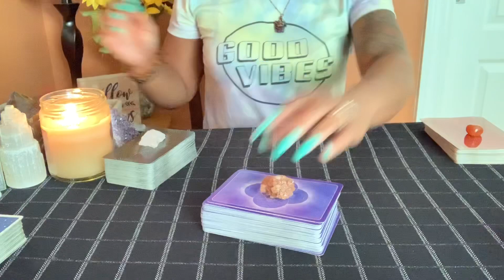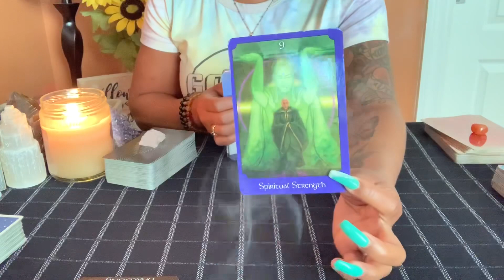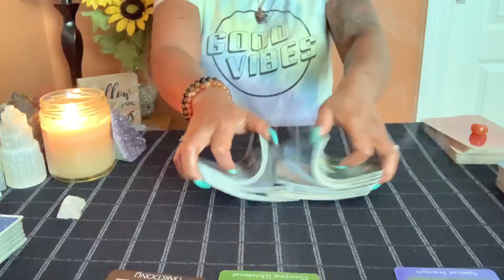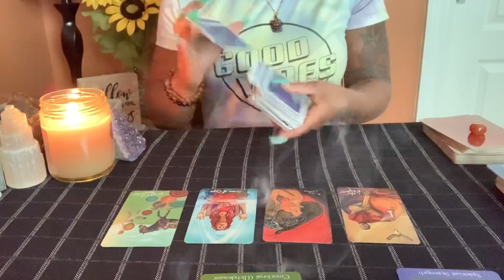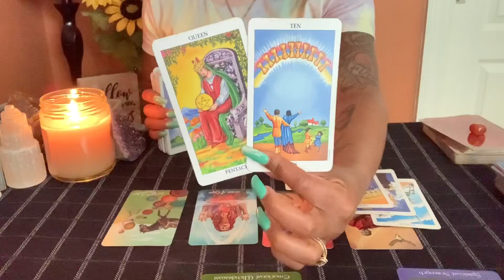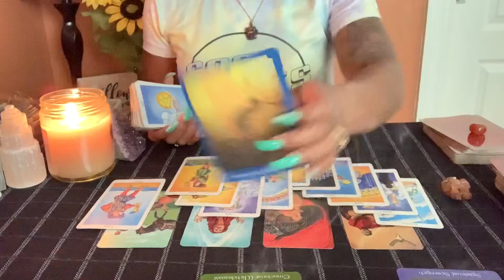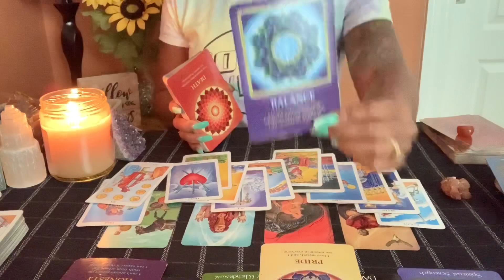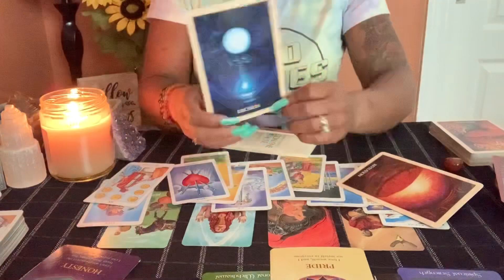GEMINI ♊️ | SOMEONE NEEDS TO TELL THE TRUTH!!! HONESTY IS KEY 🔑 !!! AUGUST 2020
🌟2 For $22 Questions & Answers (additional questions $5 per-up to 1 additional)

Decks I’m Using ⬇️

Ethereal Vision illuminated Tarot

Magdalene Oracle

Dream Oracle Cards

The Soul Journey

Mystical Manga Tarot

Psychic Tarot of The Heart Oracle—